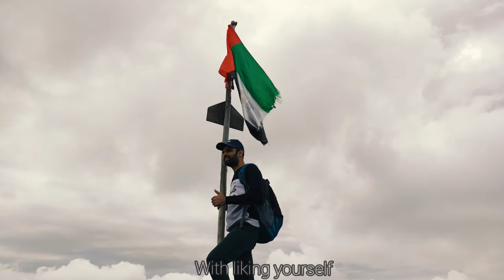Al Rabi Cinematic Hike in Khor Fakkan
New Year's Hike 2022